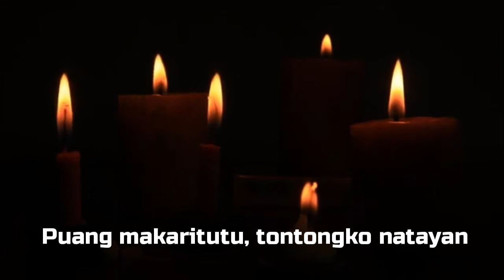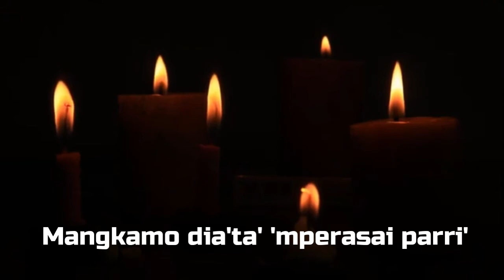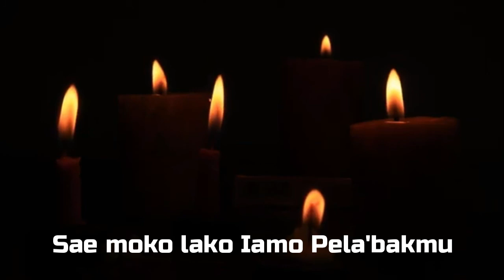Lagu Rohani | NJNE 12 | Sassanko Kalemu | Chimma Rara ( Cover )